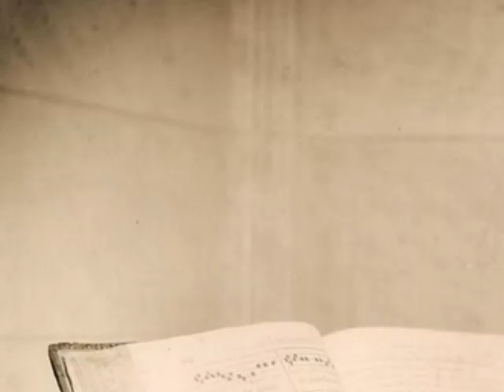Silent Screen Legend Ramon Novarro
Tribute to late silent screen star...